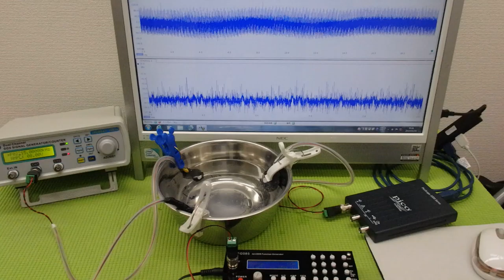‹メガヘルツ›の超音波発振制御技術 ultrasonic-labo